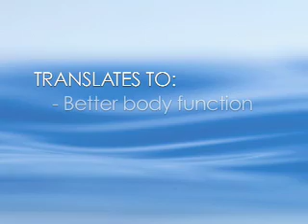Bioavailable water defined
Dr. Eileen Karpfinger from Upaya Center for Well Being and Integrative Chiropractic, explains what Bioavailable water.